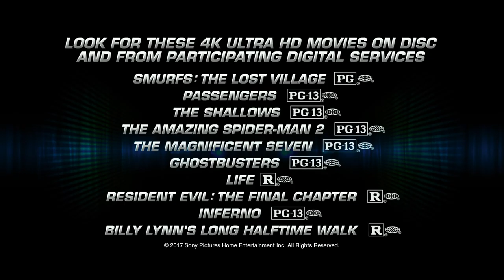Real 4K HDR Second Sony Ultra HD Promo in HDR10 60fps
Movies TRAILER TOP #2020 HDReal 4K HDR Second Sony Ultra HD Promo in HDR10 60fps